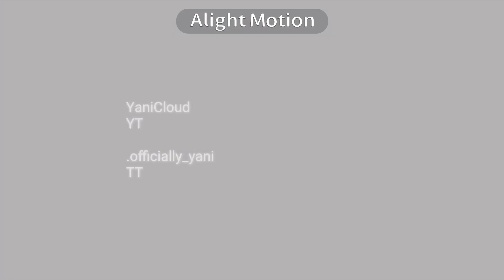Eyes up here | Scarian | Hermitcraft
・┆✦ʚLoading. . .ɞ✦ ┆・
˗ˏˋ Yani Joined The game ´ˎ˗
Featuring ┊HC!Scar, HC!Grian
Socials┊
Roblox  → CutieGamerAlexaPlayz . Display  → Yaniz
Creator's Note ┊grian eyes up:3
Current Sub Count┊ 1.8K
Current Sub GOAL┊1.85K
Tags┊gacha